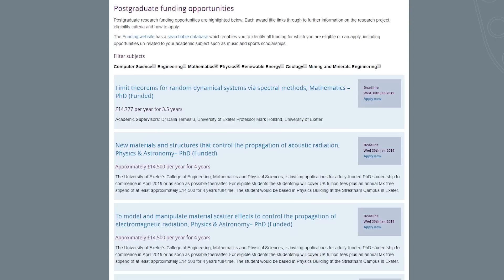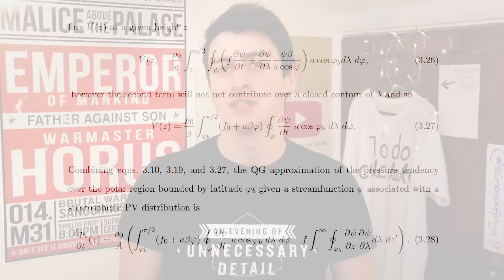How I chose my research field (PhD)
I arrived at my PhD in atmospheric physics after a series of events that led me, very specifically, to quasi-geostrophic stratospheric dynamics. In this video I talk about why I chose this topic.

You asked on twitter, so I delivered! The basic advice that I give is: follow your gut. Get exposed to as my sub-fields in your area as possible while at university/college, but ultimately go with what you find instinctively most interesting. This is somewhat easier if you're not required to submit a research proposal I will definitely admit.

If you are a researcher, please comment with your story of how you decided on your field!

II

II